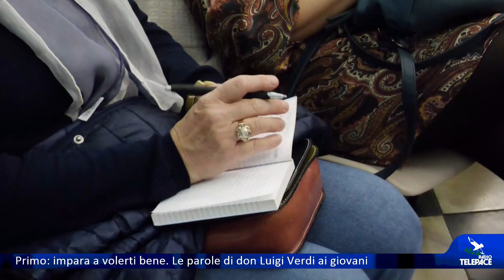Primo: impara a volerti bene. Le parole di don Luigi Verdi ai giovani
Abitare le domande dei giovani, camminare con loro per aiutarli a volersi bene. Le parole, semplici e controcorrente, del fondatore della Fraternità di Romena, don Luigi Verdi, che ha incontrato alcune classi del Liceo delle Scienze Umane